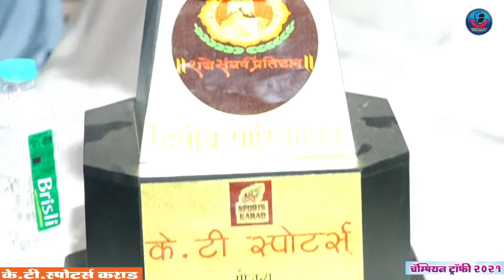PRIZE CEREMONY | CHAMPION TROPHY - 2021 | GHANSOLI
FORTUNE EVENTS

WE CAPTURE YOURS PREVIOUS MOMENTS